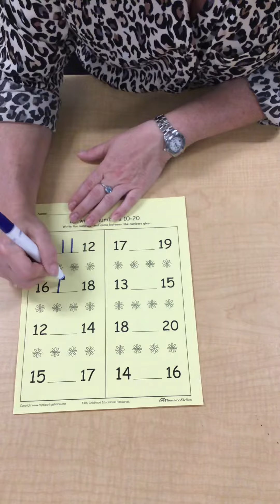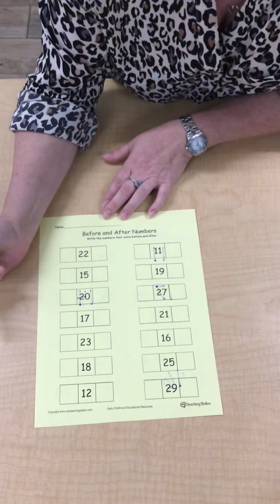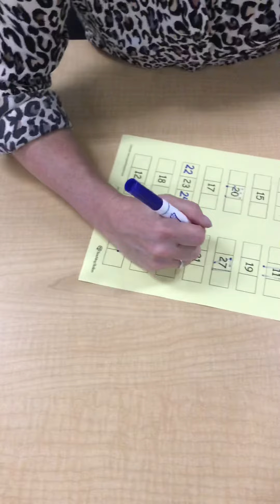Math Connection 5/19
Children will fill in the missing numbers.